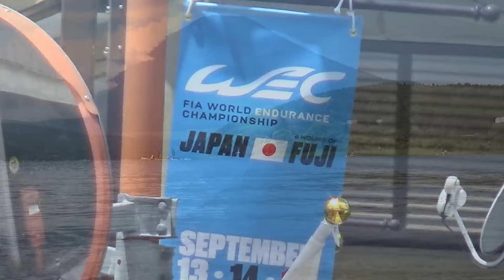2024 K4GP富士10Ｈ耐久レース観戦に参りました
午前8時のスタート〜午前11時過ぎまでの様子